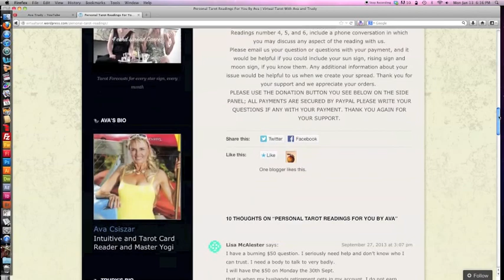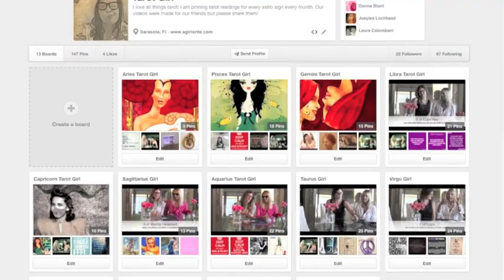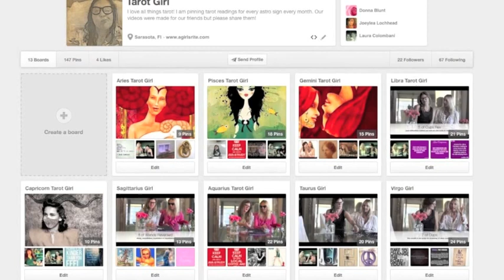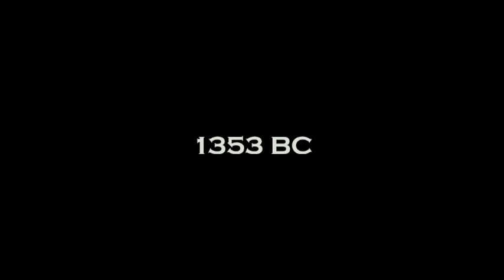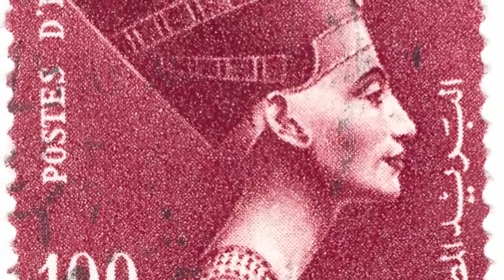Virgo June 2014 Tarot Forecast Astrological Horoscope Free Reading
VIRGO, your JUNE READING is here! Latch the safety bar and get ready to blast back to Amarna - the Las Vegas of Ancient Egypt! Join us for the June reading VT Fans, when Ava and Trudy read for you while taking a trip back to the time of Nefertiti and Ahkenaten, the inventors of "The Sun of God"! Find out why this month, you must BALANCE THE MEN IN YOUR LIFE. AGAIN! Enjoy your free reading, and then stay tuned as Ava narrates the history of Nefertiti, exploring her history and story while following her journey from sacred feminine powerhouse to partially venerated female and finally, to a forgotten spiritual chapter of feminine divine history. At Virtual Tarot, we believe understanding the history of the sacred feminine is tatamont to resurrecting it! Watch all of our Sacred Feminine Episodes!